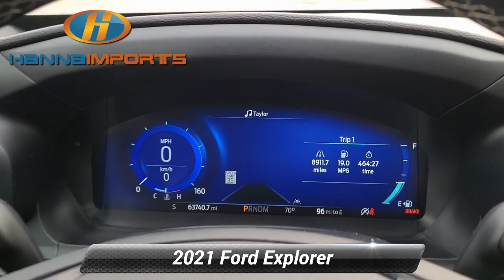Used 2021 Ford Explorer ST, Raleigh, NC 3015630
Hanna Imports

*Carfax Accident Free* Leather Seats Bluetooth Heated/Cooled Seats Keyless Access w/ Push Button Start 3rd Row Seating *Multi Point Inspection* Explorer ST 4WD 10.1"LCD Capacitive Portrait Touchscreen 2 Additional Speakers Equipment Group 401A Exterior Parking Camera Rear Leather Htd/Ventilated Sport Captain's Chairs Power Liftgate Premium Technology Package ST High Package ST Street Pack Twin Panel Moonroof.*br*CARFAX One-Owner. 2021 Ford Explorer ST Agate Black Metallic What makes us different? We specialize in hand selecting our pre-owned inventory and providing an amazing array of vehicles on our lot here in Raleigh NC. We keep about 1000+ cars on the lot at any given time and find that being priced aggressively upfront allows us to save time complete the deal process and keep the best inventory possible. The price you see is our very best price! All of our vehicles are priced below market value. We provide a hassle-free buying experience. Equipment Group 401A Premium Technology Package (10.1"LCD Capacitive Portrait Touchscreen 2 Additional Speakers and Leather Htd/Ventilated Sport Captain's Chairs) ST High Package (FordPass Connect and SYNC 3 Communications & Entertainment System) ST Street Pack Explorer ST 4WD Exterior Parking Camera Rear Power Liftgate Twin Panel Moonroof 20"Machined Aluminum w/Painted Pockets Wheels 3.58 Non-Limited-Slip Rear Axle Ratio 3rd row seats: bench 4-Wheel Disc Brakes 6 Speakers ABS brakes Air Conditioning Alloy wheels AM/FM radio: SiriusXM AM/FM Stereo Auto High-beam Headlights Automatic temperature control Brake assist Bumpers: body-color Compass Delay-off headlights Driver door bin Driver vanity mirror Dual front impact airbags Dual front side impact airbags Electronic Stability Control Emergency communication system: SYNC 3 911 Assist Four wheel independent suspension Front anti-roll bar Front Bucket Seats Front Center Armrest Front dual zone A/C Front fog lights Front reading lights Fully automatic headlights Heated door mirrors Heated front seats Heated steering wheel Illuminated entry Knee airbag Low tire pressure warning Occupant sensing airbag Outside temperature display Overhead airbag Overhead console Panic alarm Passenger door bin Passenger vanity mirror Power door mirrors Power driver seat Power passenger seat Power steering Power windows Rear air conditioning Rear anti-roll bar Rear reading lights Rear window defroster Rear window wiper Remote keyless entry Security system SelectShift Capability w/Paddle Shifters Speed control Speed-sensing steering Speed-Sensitive Wipers Split folding rear seat Spoiler Sport steering wheel Steering wheel mounted audio controls Sun blinds SYNC 3/Apple CarPlay/Android Auto Tachometer Telescoping steering wheel Tilt steering wheel Traction control Trip computer and Variably intermittent wipers.

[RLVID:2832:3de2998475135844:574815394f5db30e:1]